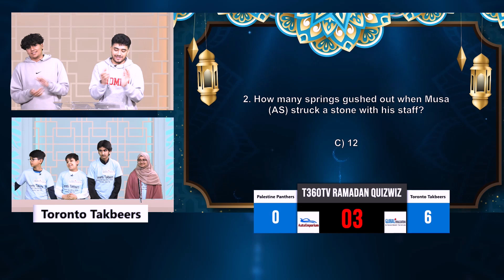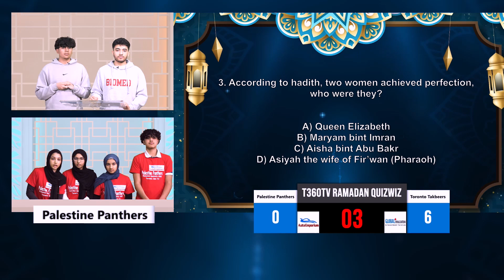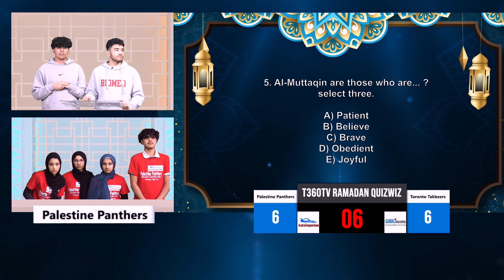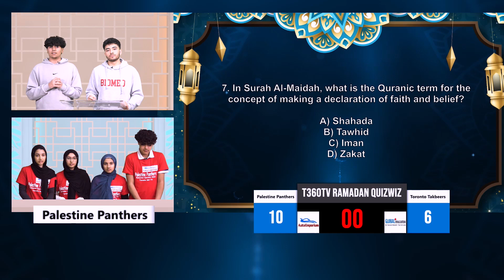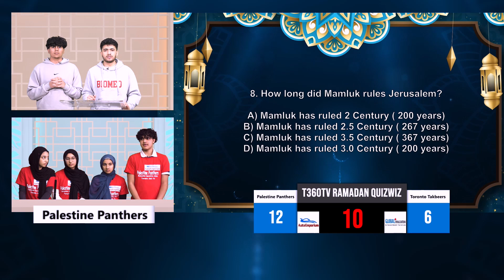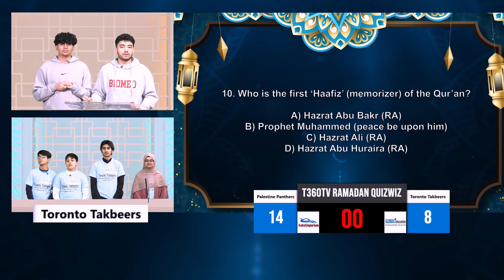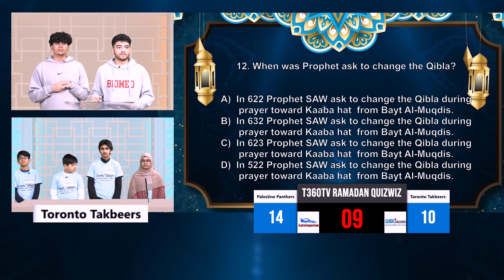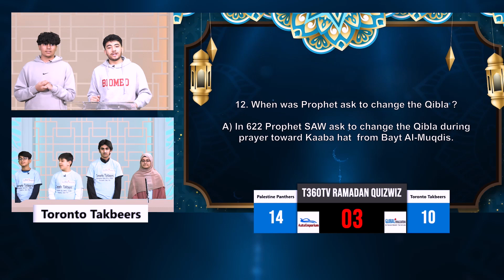Toronto 360 TV's Ramadan Quiz Wiz - Episode 14 - Palestine Panthers vs Toronto Takbeers - March 25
Toronto 360 TV's Ramadan Quiz Wiz - Episode 14 -  Palestine Panthers vs Toronto Takbeers - March 25th 2024